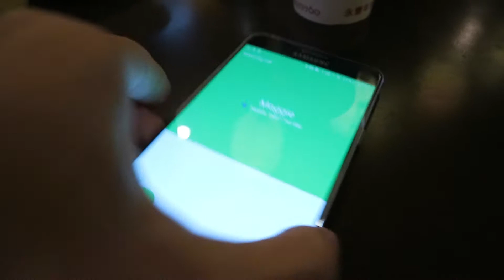Sitting on top of a giant box, Late for important dinner, WHAT WE GONNA DO?